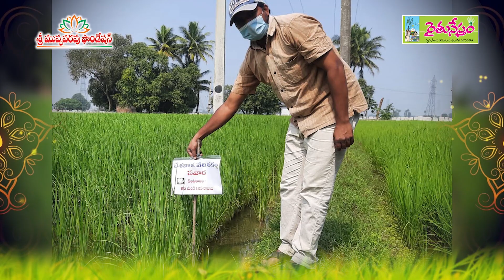రైతునేస్తం పురస్కారాలు 2022 | అభ్యుదయ రైతు పురస్కారం | J SHYAM SUNDER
సృష్టిలో మానవ మనుగడ, అభివృద్ధికి ఆధారం.. వ్యవసాయం. అందరి ఆకలి తీర్చే సేద్యానికి రథసారధి రైతు. ప్రపంచానికి ఆహారం అందించే కార్యంలో... కష్ట, నష్టాలకు ఎదురునిలిచి, చెదరని సంకల్పంతో ముందుకు సాగుతున్నాడు మన రైతన్న. సమాచార వ్యాప్తి, ఆవిష్కరణలు, పరిశోధనల ద్వారా వివిధ విభాగాల నిపుణులూ అన్నదాతకు అండగా నిలుస్తున్నారు. ఆదర్శ విధానాలతో స్ఫూర్తిగా నిలుస్తోన్న కర్షకులు, వ్యవసాయ అభివృద్ధికి విశేష సేవలు అందిస్తోన్న నిపుణులని సమున్నతంగా గౌరవిస్తూ .. సుప్రసిద్ధ వ్యవసాయ శాస్త్రవేత్త, స్వర్గీయ పద్మశ్రీ డాక్టర్ ఐ.వి. సుబ్బారావు పేరిట రైతునేస్తం ఏటా అవార్డులు అందిస్తోంది. ఈ పవిత్రమైన కార్యాన్ని కొనసాగిస్తూ... రైతునేస్తం 18వ వార్షికోత్సవం సందర్భంగా 2022 నవంబర్ 20న ఆదివారం  హైదరాబాద్ శంషాబాద్ మండలం ముచ్చింతల్ లోని   స్వర్ణభారత్ ట్రస్ట్ లో … శ్రీ ముప్పవరపు ఫౌండేషన్, రైతునేస్తం సంయుక్త నిర్వహణలో రైతునేస్తం 2022 పురస్కారాల ప్రదానోత్సవం ఘనంగా జరిగింది. ముఖ్య అతిథి గౌరవ భారత మాజీ ఉపరాష్ట్రపతి శ్రీ ముప్పవరపు వెంకయ్య నాయుడు గారి చేతుల మీదుగా అవార్డు గ్రహీతలు పురస్కారాలు అందుకున్నారు.